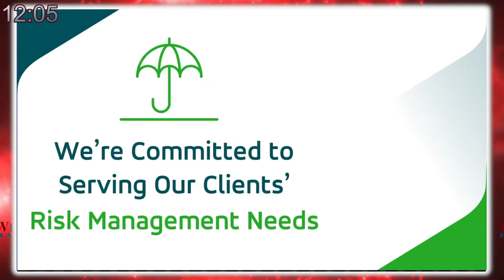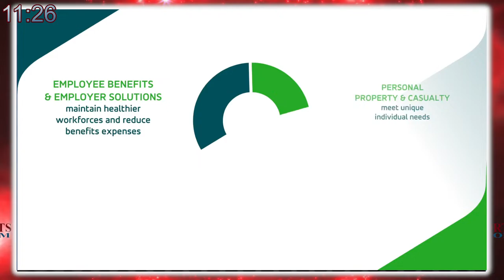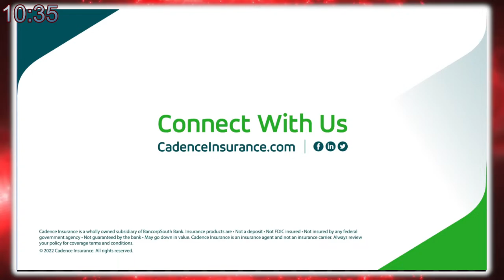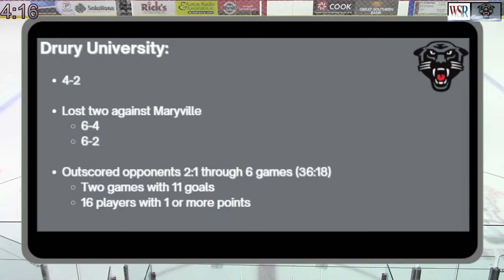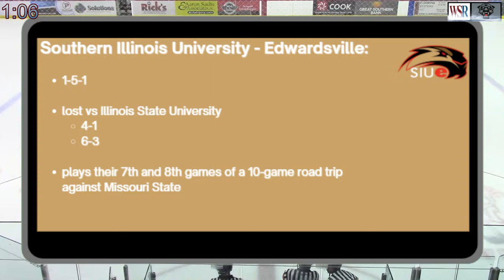Drury University D2 vs. So. Illinois - Edwardsville - Game 1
Panthers vs. Cougars
Live from Jordan Valley Ice Park,
Springfield, Missouri